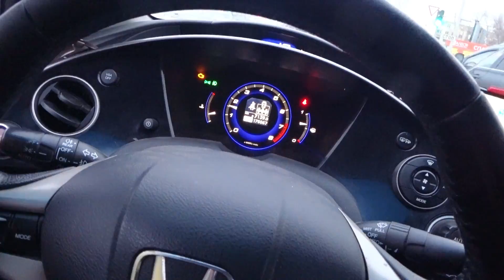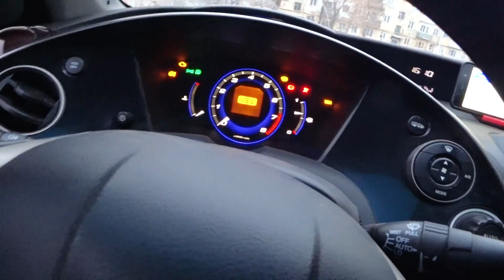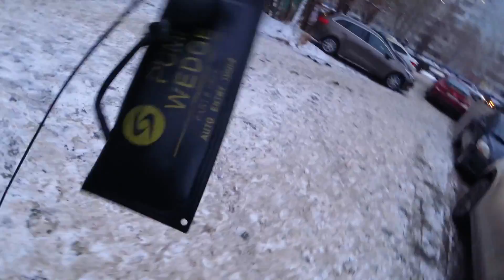VLOG: ВСКРЫВАЮ NISSAN TIIDA ПОДУШКОЙ !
** *Мини камера Wifi эндоскоп HD камера для Android iPhone 8 мм:* pltcm^
** *Водонепроницаемый промышленный эндоскоп: * **Портативный бороскоп **Мини камера Wifi эндоскоп HD камера для Android iPhone 7 мм и 5.5мм 8мм **Antscope 1080 P HD Автомобильный эндоскоп Android **Автомобильный эндоскоп лупа **Промышленный водонепроницаемый зонд **HD 1080P Дисплей Эндоскоп 8мм **Antscope 1080P HD 8-мм авто эндоскоп **HD 1080P Дисплей Эндоскоп 8мм